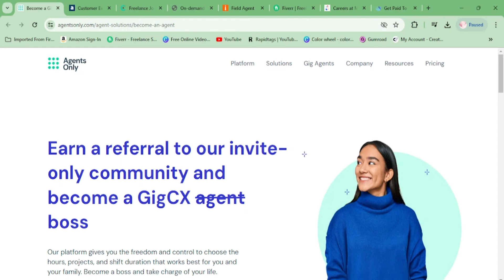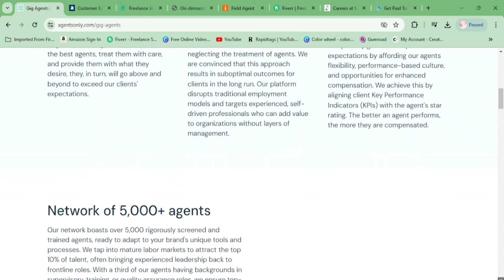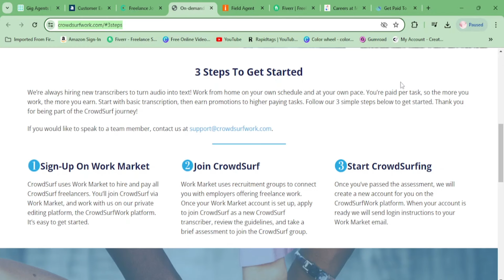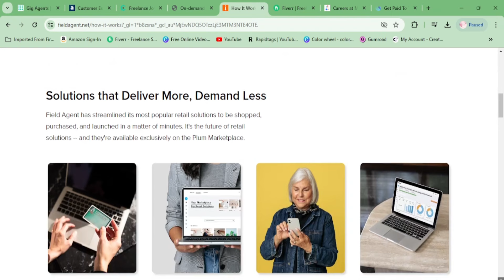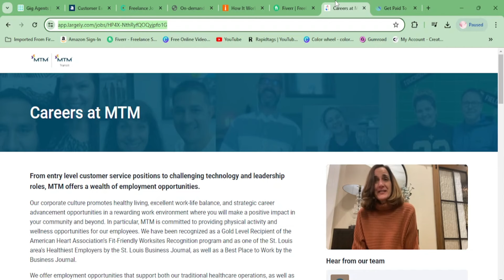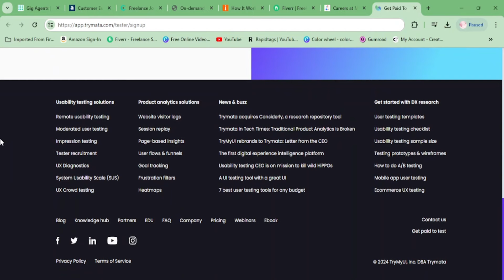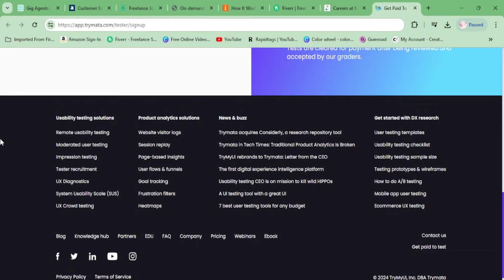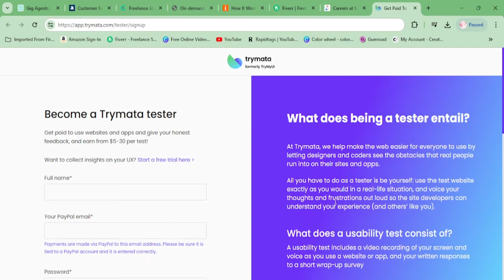Easy Work At Home Jobs That Pay DAILY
remotejobs jobs are here! Take a deep dive with me, I will teach you everything about working from home, business and side hustles. This video is jam packed with companies that are ready to hire you now!

If the role is NOT listed, that means it is closed.

Best ATS Format Templates
Resume template includes the resume writing guide and interview questions

I love Amazon, and many of my links to products are links to those products on Amazon.